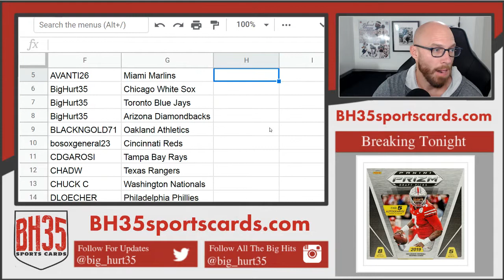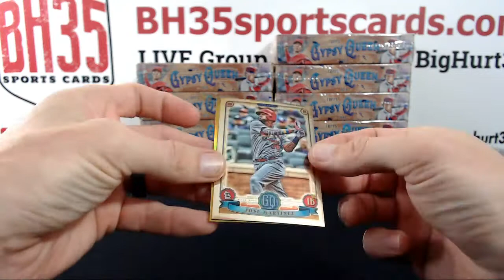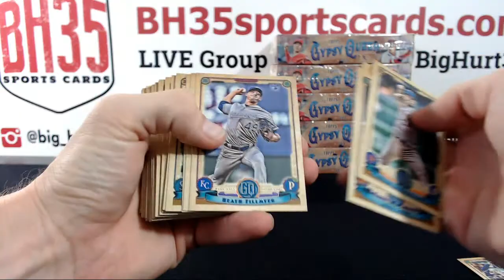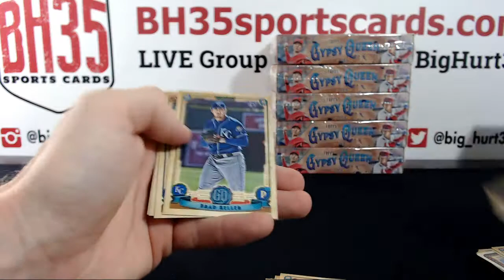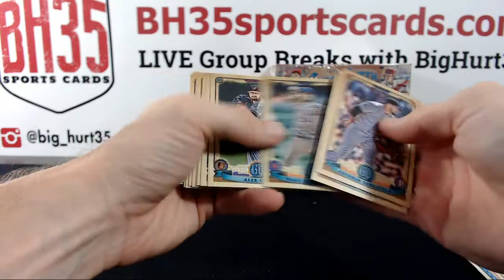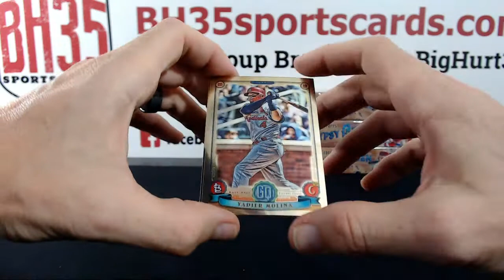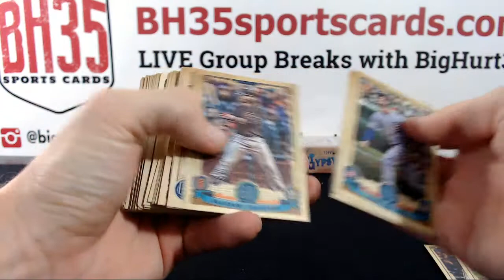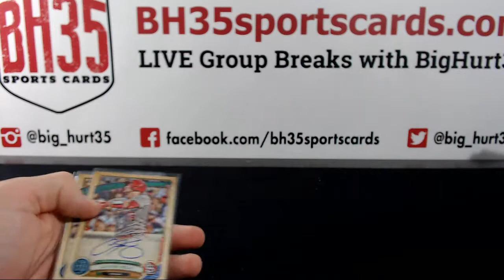2019 Topps Gypsy Queen Baseball | 10 Box Case Break #1 Pick Your Teams